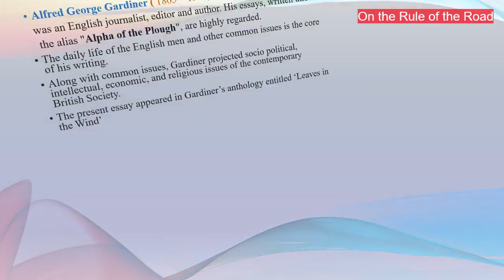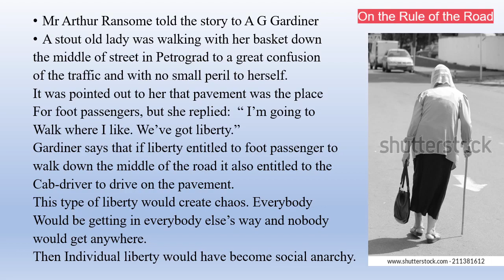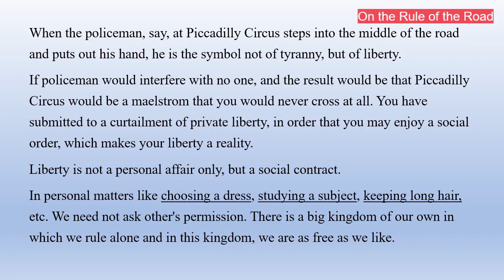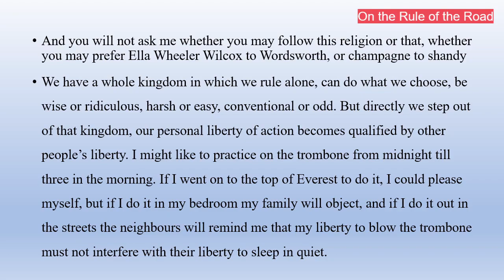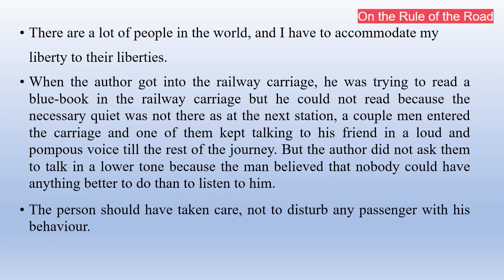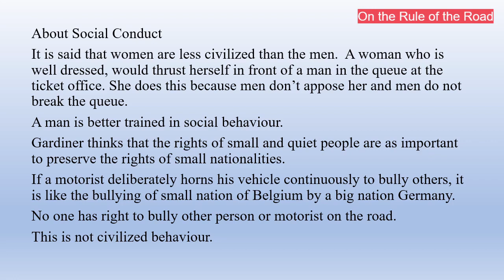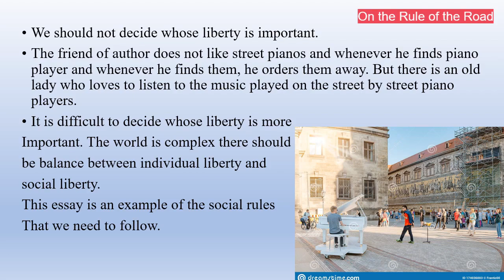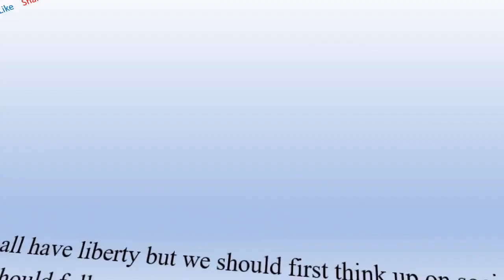On the Rule of the Road by A G Gardiner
An essay by A G Gardiner about Individual liberty and social order: On the Rule of the Road